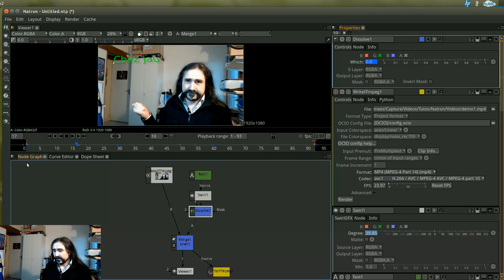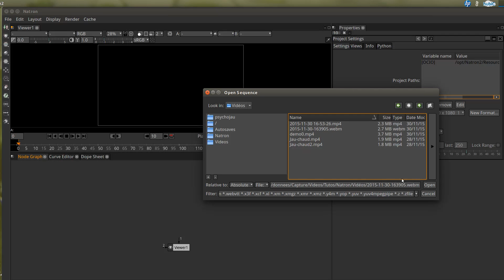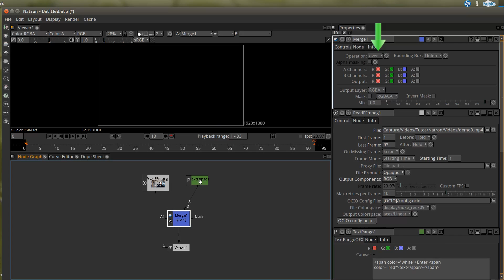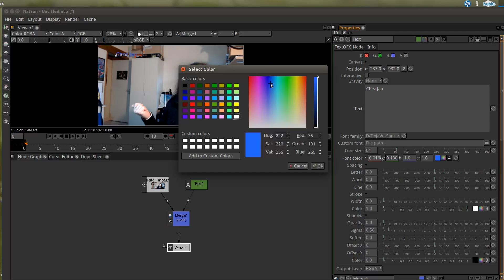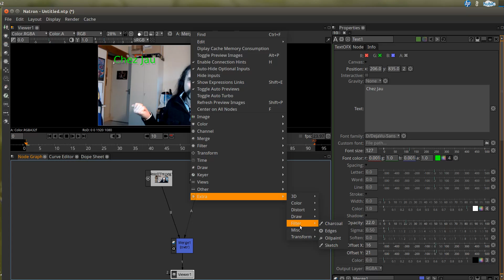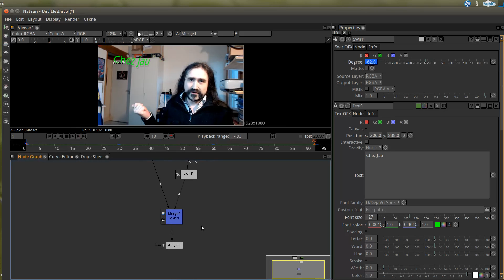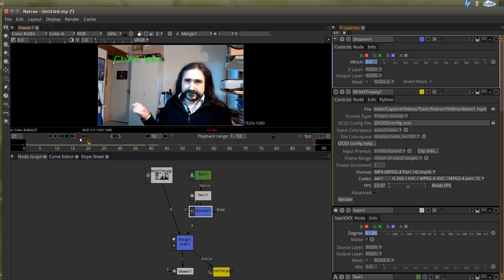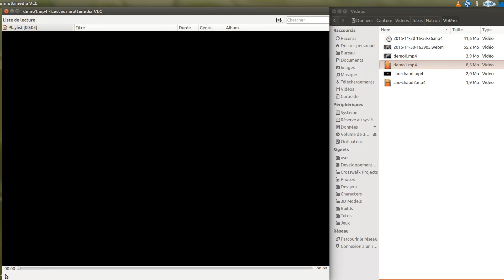Natron : Fonctionnement de base, text, compositing Libre et Open Source gratuit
Aujourd'hui : Natron, un logiciel de composition ("compositing") nodale d'images. Il est Libre et Open source et compatible avec les OpenFX prévus pour les grands logiciels commerciaux du milieu. Il vous permettra de remplir vos montages vidéo d’effets spéciaux comme les grands ! Essayez-c'est gratuit ;-)

Les français croient souvent (à tort), que rien n'est créé dans leur pays, voire même que leurs impôts ne servent pas à grand chose (ok, ça, c'est planétaire lol). Nous avons tort à bien des égards et l'INRIA vient nous le rappeler !

J'aborderais ici les bases : utilisation d'un "reader" pour importer quelques secondes de vidéo, ajout d'un text et effet sur celui-ci.

- Vous appréciez ? Une suggestion ? Mon tipee